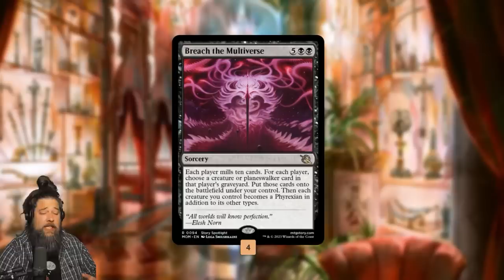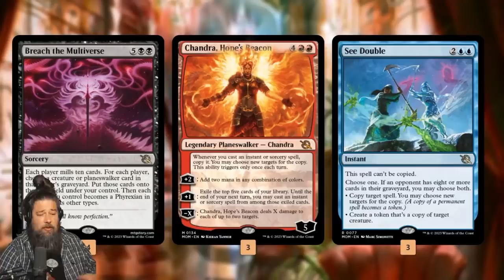I Breach the Multiverse (again & again & again & again & again) | Against the Odds | Standard MTG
What happens when you try to copy Breach the Multiverse as many times as possible with Chandra and See Double in Standard on Magic Arena? Let's take Magic: the Gathering's newest reanimation spell out for a spin and find out!